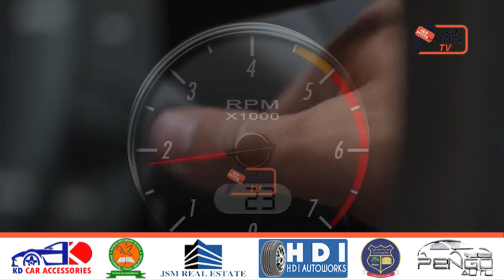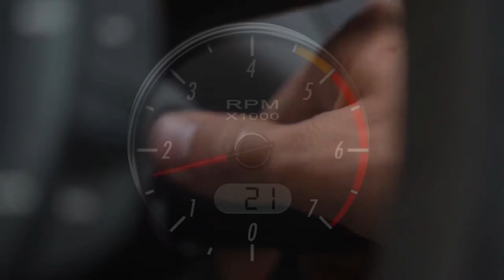NI HUZUNI.!! GADIEL MICHAEL AELEZA ALIVYOTESEKA SIMBA "KITU SITOKISAHAU KUONDOKA YANGA KWENDA SIMBA"